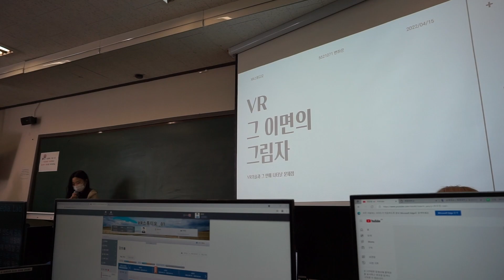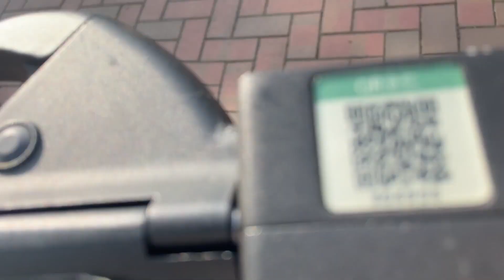대학교 4학년 하기싫다 그냥 아무것도 하기싫다